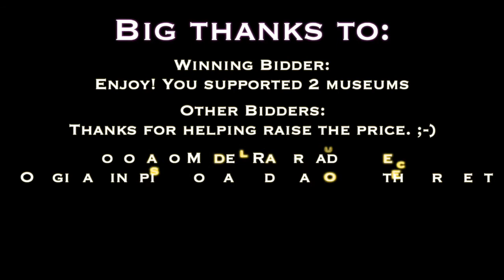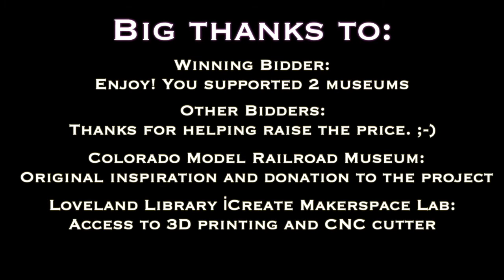In Action - Mask Mountain Railroad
*** SOLD ***  Thanks Bob for supporting the Colorado Model Railroad Museum and the Fort Collins Museum of Art with your winning bid!  Now on display at Colorado Model Railroad Museum!

My wife & I were inspired by multiple visits to the Colorado Model Railroad Museum in Greeley Colorado.

Thanks to:
The winning bidder!  You have helped two wonderful organizations with your support.

Colorado Model Railroad Museum for the inspiration, tips, and donating track, controller, cars and a engine.  The winning bidder will also receive a annual membership to CO Railroad Museum.

Loveland Library's iCreate Makerspace Lab.   I made the trestle from walnut on their CNC cutter.  The tunnel exit face, lake bed face, jeep, truck and cabins were all 3D printed in the lab with fantastic help and guidance from Erik (Ask for him - he is a tech wizard!).  It is free to access to the lab with a Loveland Library card.  You only pay for material used.

Ultimate thanks to Fort Collins Museum Of Art for selecting me as a 2021 Mask artist.  I have learned much and pushed my creative skills to new levels.  Thanks for providing me the mask and opportunity!